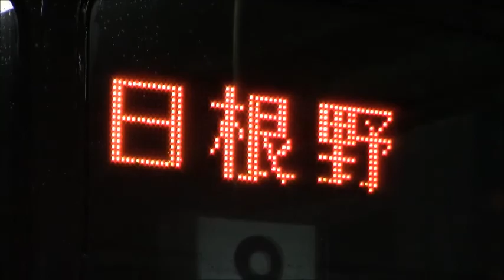青春18きっぷの旅 ♯5 亀山駅→天満駅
新幹線や特急列車の旅もいいけれど、
たまには普通列車でのんびりと格安で旅行するのもいいじゃないということで、久々に青春18きっぷの旅をしてきました！
青春18きっぷを用いた旅行は、2016年冬季の常備券廃止以来でした…

#5 では亀山駅から天満駅まで乗車します！
天満駅に行くまでの道中、乗っていない路線・区間に完乗し
この回では、関西本線（大和路線）の久宝寺-平野間が未乗区間でしたが、今回乗車したことによって関西本線も完乗となりました！
王寺駅からは　323loop osakaさんと合流しました！